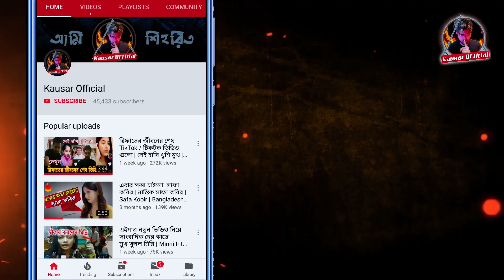মিন্নির ফাঁসি হবে না | জামিন পাচ্ছে মিন্নি | রিফাত হত্যা | নয়ন | Minni | Barguna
আসসালামুয়ালাইকুম,
প্রিয় বন্ধুরা,
আমি ( মোহাম্মদ কাউছার )
I Wish সত্য খবর , অন্যায়ের বিরুদ্ধে রুখে দাঁড়াবো এবং আমারা সোনারা বাংলাকে জঞ্জাল মুক্ত রাখবো ,সবাইকে ভালবাসব , গুজব থেকে দূরে থাকবো।

🔴 Script & Director: Md Kausar
🔴 Asst. Director : Md Kausar & Bahauddin Khan Biplob
🔴 Production: Kausar Offcial
🔴 Producer : Md Kausar
🔴 Genre: Trending Topic Discuss

✅ SOCIALS Links !

✅ Our Program—
Trending Topic  Discuss
In Search of truth
Bangla News
Tiktok Funny Momments
Bangali Reaction
Crime Suppression

✅ ANTI-PIRACY WARNING :
This content is Copyright to Md Kausar. Legal action will be taken against those who violate the copyright of the following material presented! Thanks MD_Kausar.